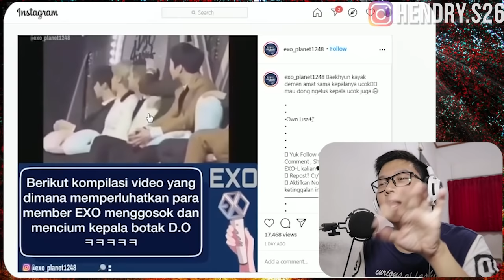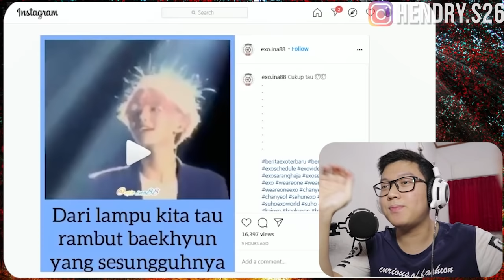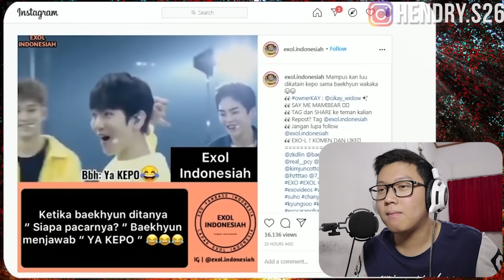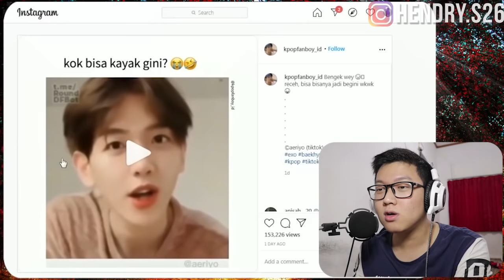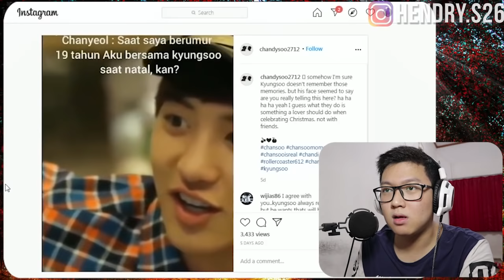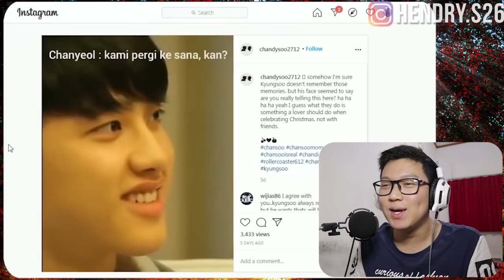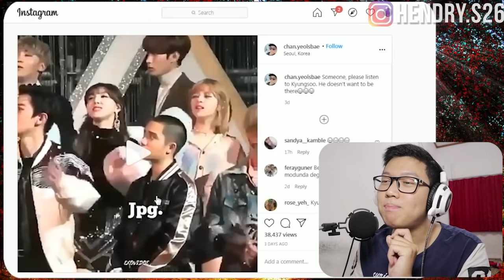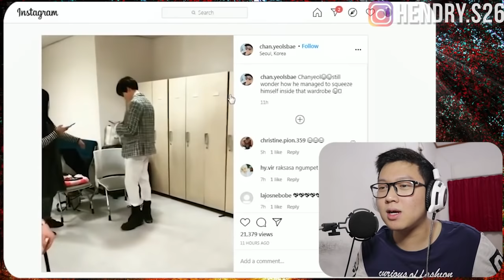BAEKHYUN NGOMONG BAHASA INDONESIA GAUL!!!🔥🔥KEMAREN SI SUHO - FUNNY MOMENT EXO